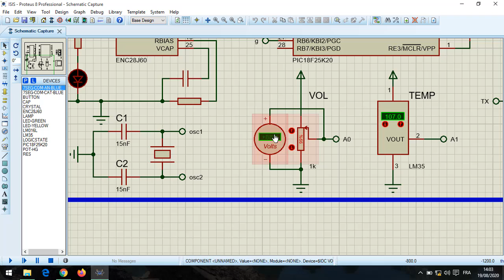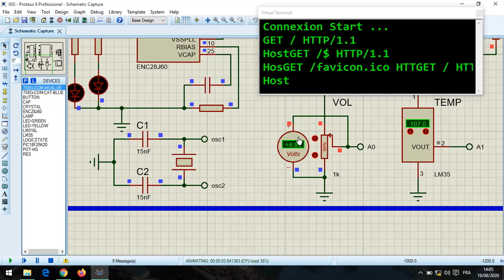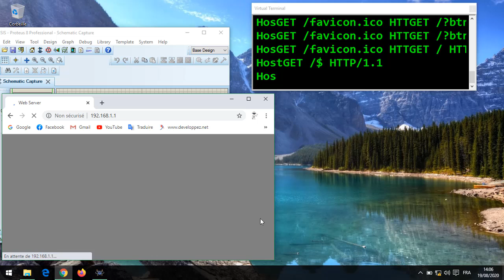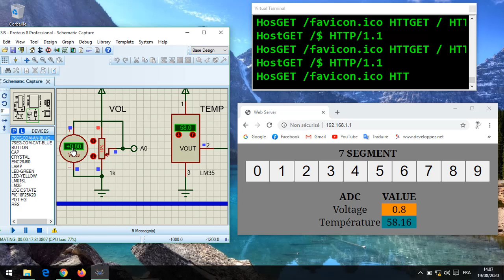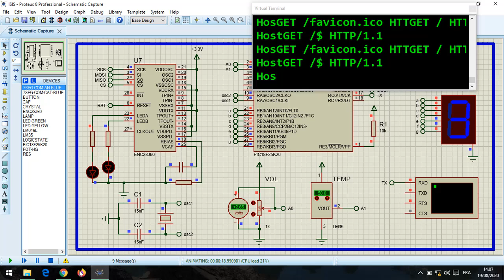Send And Receive Data Between Microcontroller PIC And HTML Page Using Protocol Web Server